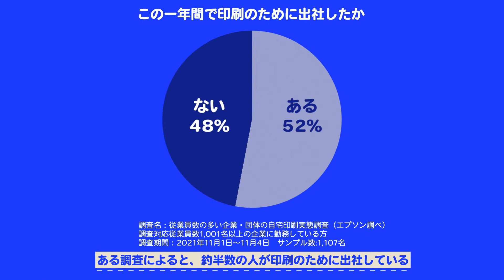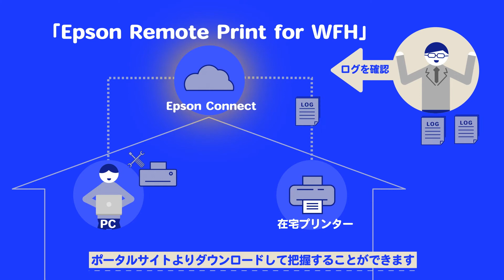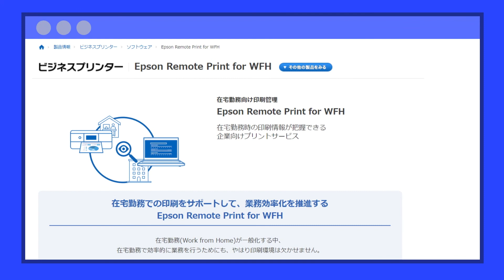在宅勤務向け印刷管理「Epson Remote Print for WFH」_紹介動画_1206705364053